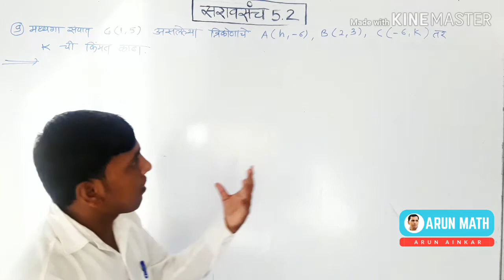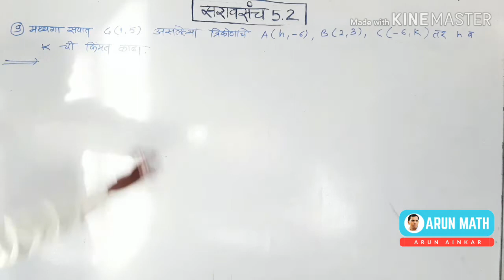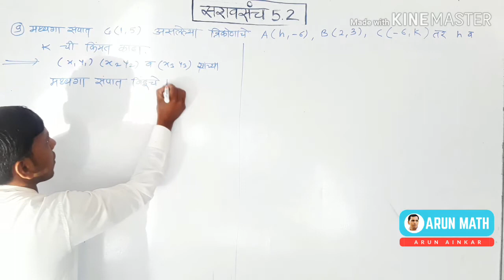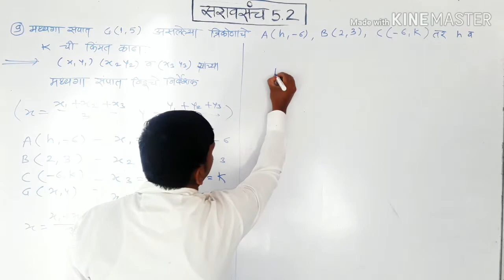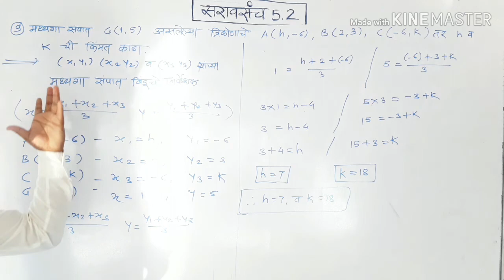दहावी गणित भाग 2 | निर्देशक भूमिती | सरावसंच 5.2 | प्रश्न क्र. 9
10th math | Part 2 | Exercise 5.2 | Question 9 | Arun Math